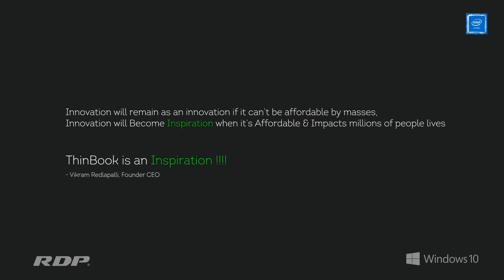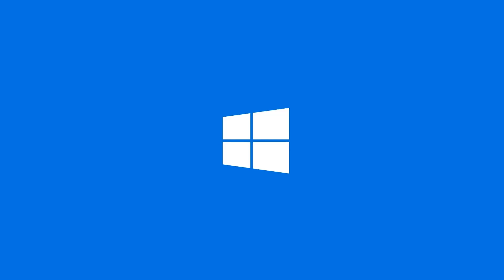RDP ThinBook - India's Most Affordable Laptop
RDP ThinBook is India's most affordable 14.1-inch Laptop, Its elegant looks gets immense appreciation. 2GB RAM and Intel Quad Core 1.92GHz processor in this laptop backs it to perform with utmost perfection. Easily upgradable to 128GB via a microSD card slot. ThinBook has smart gesture enabled intuitive touchpad. The high capacity battery of the laptop can last up to 8.5 hours even when used non-stop. Moreover, ThinBook has HD dual speakers, a combo jack of headphones and mic and VGA camera.